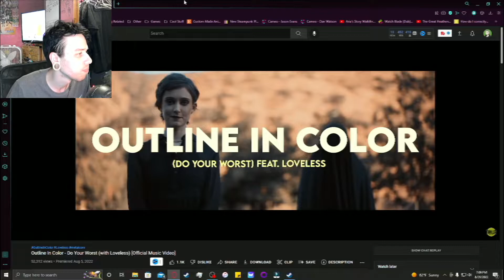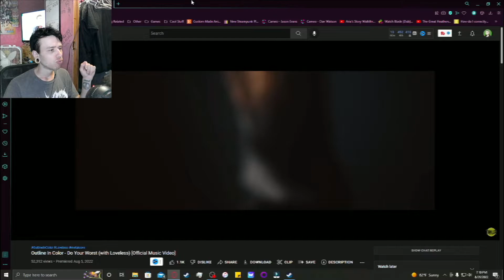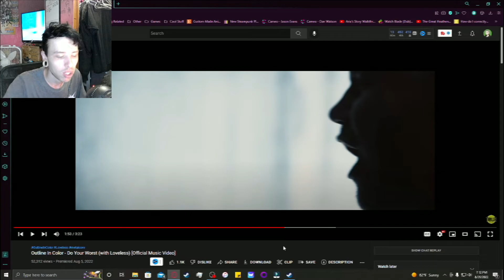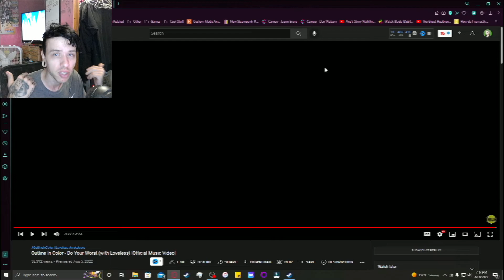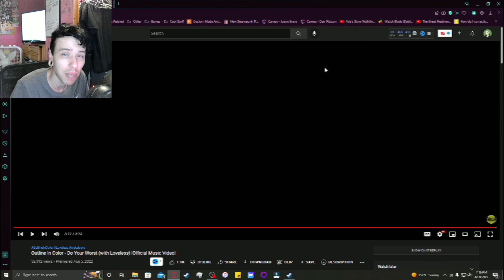Outline in Color | Do Your Worst (feat. Loveless) | Reaction Review